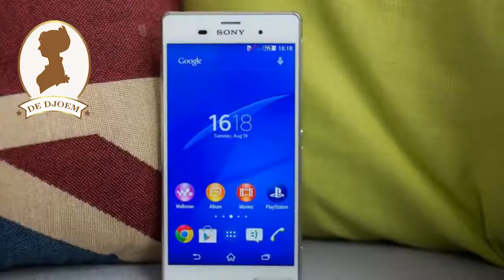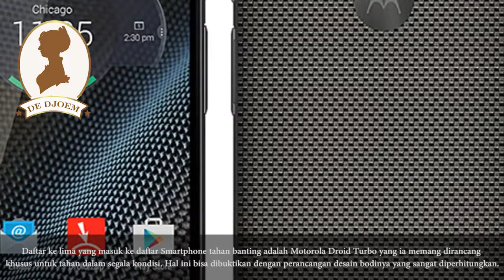6 Smartphone Tahan Banting Terbaik 2017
6 Smartphone Tahan Banting Terbaik 2017

Samsung baru saja merilis seri tangguh Galaxy S6 yakni Samsung Galaxy S6 Active pada bulan Juni 2015. Tak main-main yang dibawa dan ditawarkan oleh Samsung Galaxy S6 Active untuk para pemiliknya nanti, diantaranya adalah ia mampu bertahan selama 30 menit di air di kedalaman 1.5 meter.

Satu lagi Smartphone Tahan Banting dari Samsung yang harganya saat ini dipasaran sekitar 5 jutaan. Samsung Galaxy S5 walau sudah lama diluncurkan namun ia termasuk salah satu HP Tahan Banting yang patut anda pertimbangkan untuk dibeli. Bahan untuk sekelas HP Android 5 jutaan, Samsung Galaxy S5 menjadi jagoan dikelas tersebut karena ia sudah di tes atau diuji oleh para reviewers.

Diluncurkan pada bulan september 2014, tak membuat Sony Xperia Z3 lenser dari jajaran Smartphone Tahan Banting. Ia masih kokoh diposisinya sebagai salah satu HP Tahan Banting milik Sony. Desainnya tampil tipi seperti pendahulunya yakni Sony Xperia Z2 yang juga masuk kategori Smartphone Tahan Banting.

Sony Xperia Z2 bisa menjadi alternatif bagi anda yang menyukai HP Sony Xperia yang tahan banting Karena Sony Xperia Z3 masih dirasa mahal. Bodinya mengusung ketebalan 8.2 mm membuat berat bodinya sampai 162 gram, namun tak membuat ia kehilangan ciri khas setiap HP Sony Xperia.

Motorola Droid Turbo
Daftar ke lima yang masuk ke daftar Smartphone tahan banting adalah Motorola Droid Turbo yang ia memang dirancang khusus untuk tahan dalam segala kondisi. Hal ini bisa dibuktikan dengan perancangan desain bodinya yang sangat diperhitungkan.

Kyocera Brigadier
Terakhir yang masuk ke daftar Smartphone Tahan Banting adalah HP besutan Kyocera yakni Kyocera Brigadier. Dari namanya saja ia sudah mengambil nama dari pangkat militer, ini sudah terlihat jelas bahwa Smartphone ini sudah dirancang untuk dibawa dikondisi ekstrem.